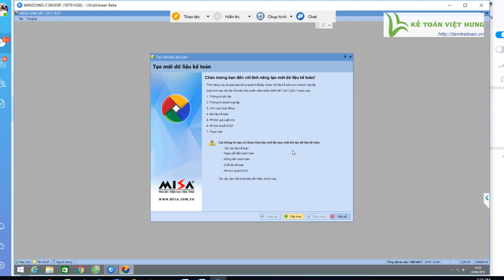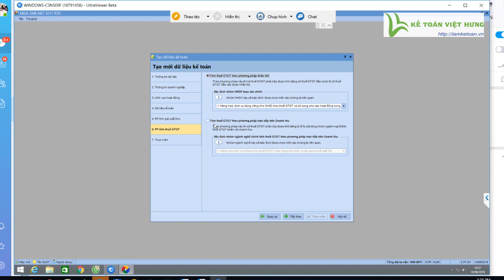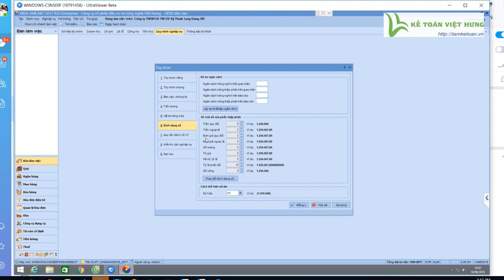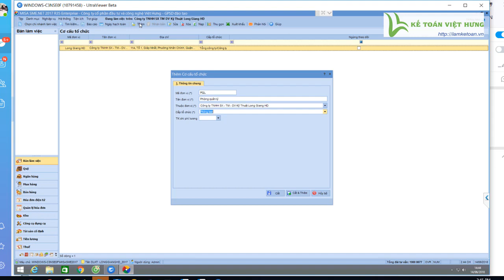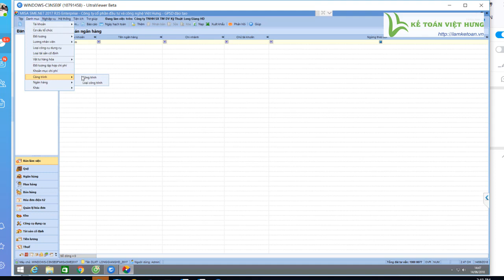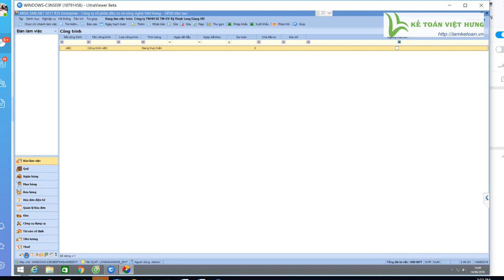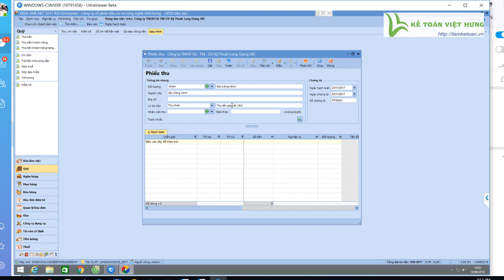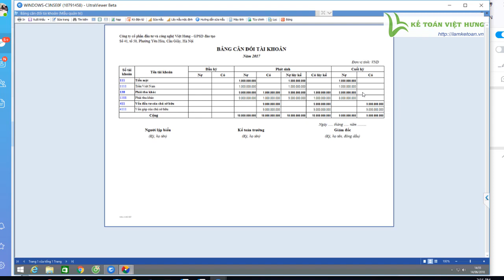Học kế toán tại Thanh Hóa thực hành trên phần mềm kế toán Misa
Học kế toán tại thanh hóa thực hành trên phần mềm kế toán Misa dễ dàng hiểu, thành thạo nghiệp vụ với các ví dụ trên chứng từ cụ thể, tránh bỡ ngỡ khi vào làm tại doanh nghiệp

- Hoàn tiền: 100% nếu không hài lòng.
- Thời gian học: Vô cùng linh hoạt từ 8h30 - 23h00.
- Số buổi học: Không giới hạn.
- Giáo trình động: Cập nhật liên tục trên website.
- Chứng từ sống: Thật 100%.
- Giáo viên: 100% kinh nghiệm trên 3 năm.
- Hỗ trợ miễn phí: trọn đời.

1. Danh sách các khóa học KẾ TOÁN DOANH NGHIỆP

2. Danh sách các khóa học KẾ TOÁN HÀNH CHÍNH SỰ NGHIỆP

3. Danh sách các khóa học LÝ THUYẾT KẾ TOÁN

4. Danh sách các khóa học KẾ TOÁN QUẢN TRỊ